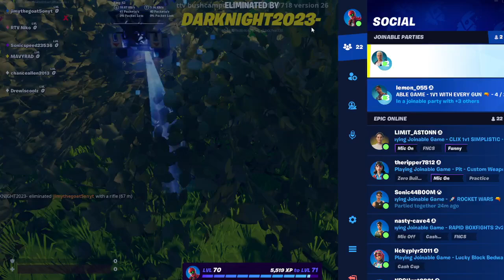Hide and seek in Fortnite